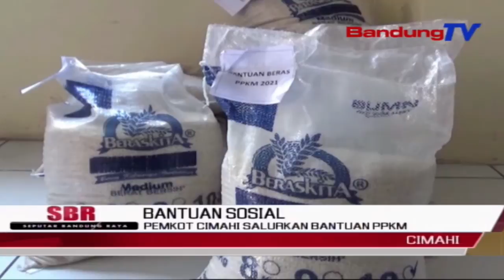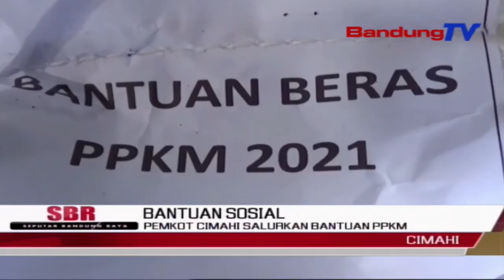Pemkot Cimahi Salurkan Bantuan PPKM | SBR | BANDUNGTV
SBR | BANDUNGTV | KRISANTI  | Sebagai Upaya Untuk Membantu Masyarakat Yang Terdampak Pada Ppkm Darurat,Pemerintah Kota Cimahi Mulai Menyalurkan Bantuan Berupa Uang Tunai Dan Beras Dari Kemensos. Bantuan Terhadap Puluhan Ribu Warga Tersebut, Diharapkan Dapat Membantu Ditengah Pandemi Covid 19.